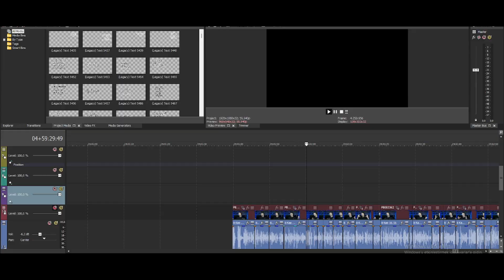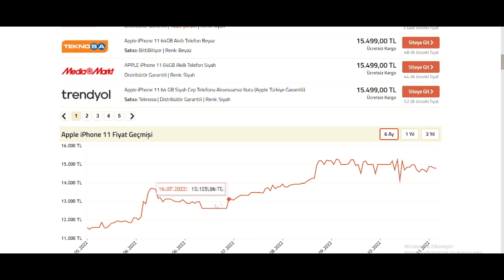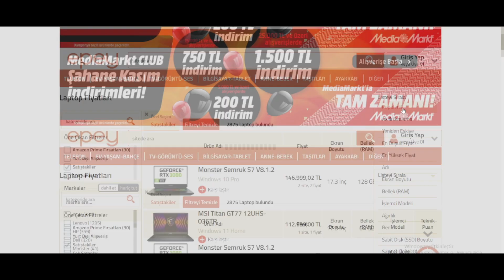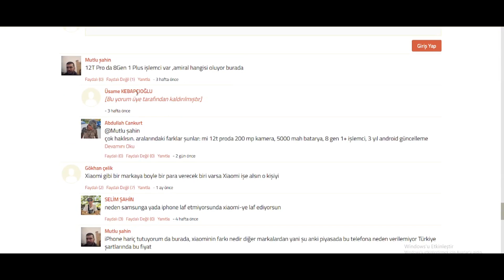Yarı Fiyatına Telefon Almak? Ben Ucuza Nasıl Telefon Alıyorum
Yarı fiyatına kadar nasıl Telefon Alınır ? Uygun fiyatlardan ve indirimlerden nasıl haberdar olup uyguna telefon bulurum bu videoda bunları gösterdim. Aslında sadece telefonlar için değil tüm elektronik eşyalar için bu yöntemle sizde uygun fiyatlara elektronik aletler alabilirsiniz .
Başka uygun fiyata ürün alma videoları gelsin mı , iyi seyirler.